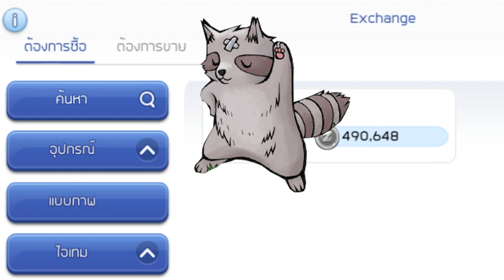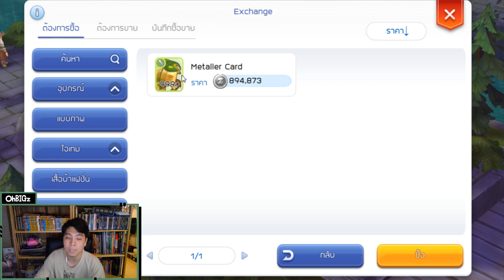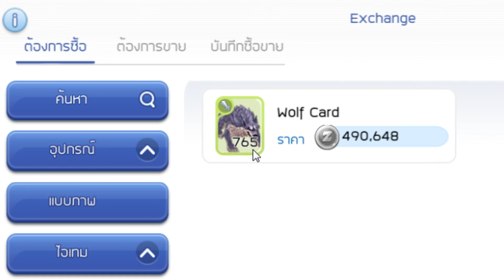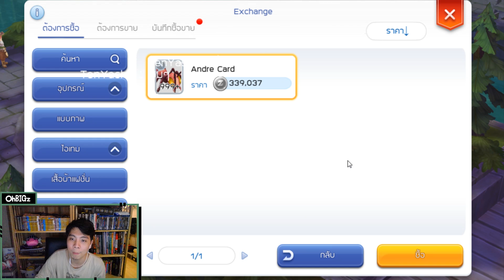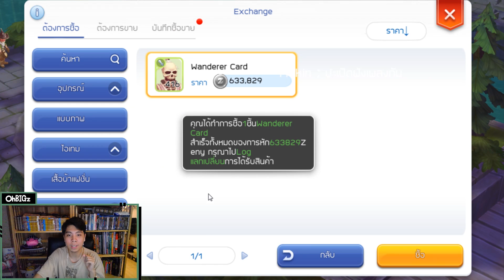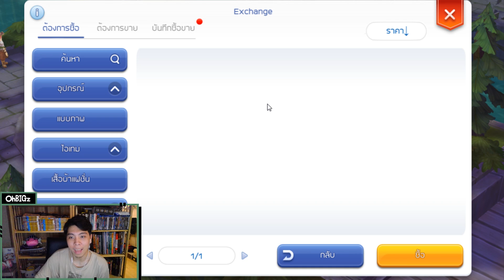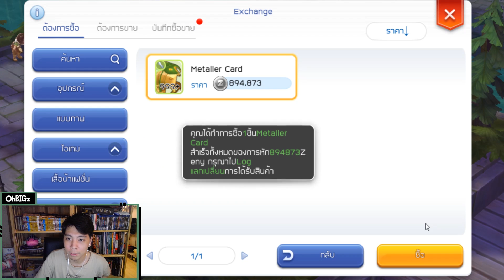แนะนำ Card เพิ่ม Atk สำหรับ " สายโจมตีทุกอาชีพ " !! RO Mobile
ไหนก็จะมาชื้อกาดยัดสมุดละ เลยมาแนะนำคนดูไปด้วยเลยละกัน ^ ^

ช่องทางการติดตาม + ติดต่อเน้อ

► Powerpay เติมเงิน SMW ราคาถูกกว่าซื้อเอง
► " Chalarm Shop " ( จอยแท้คุณภาพ จัดไปป !! )

► ติชมได้เต็มที่เลยน๊า ถ้ามีตรงไหนไม่ถูกใจ รึ ผิดพลาดก็ขออภัย ณ ที่นี้ด้วยน้อ รับชมให้สนุกค๊าบ :D